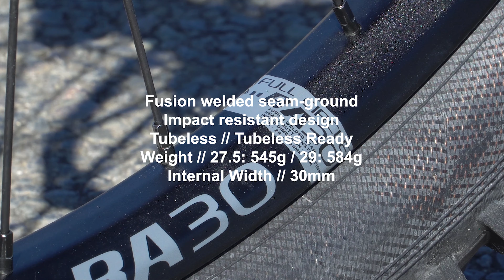CHROMAG PHASE 30 RIMS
The Phase30 is Chromag's most popular rim.
With a hollow cross-section and reinforced bead-wall, it has the perfect strength to weight ratio for a great deal of riders' needs.